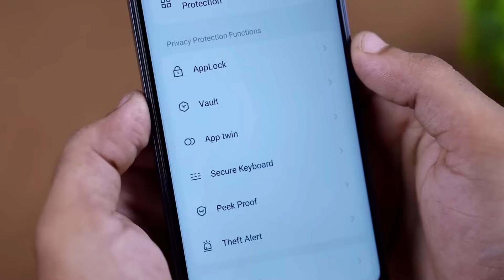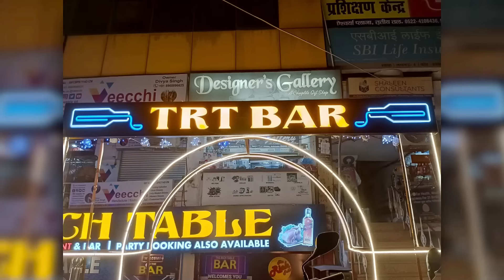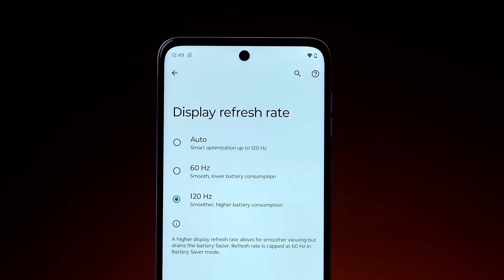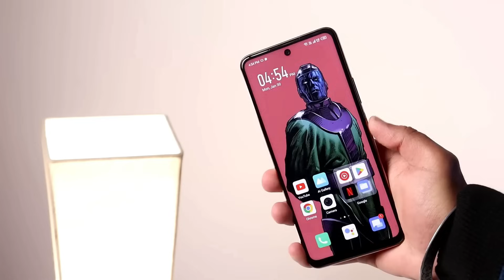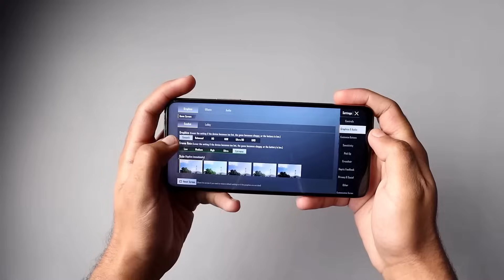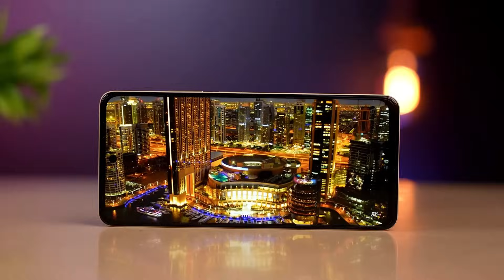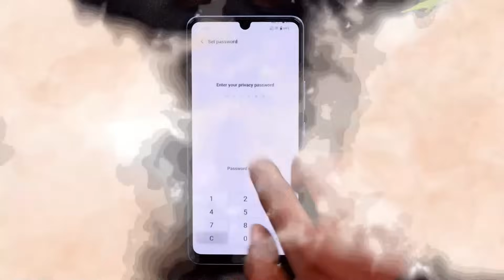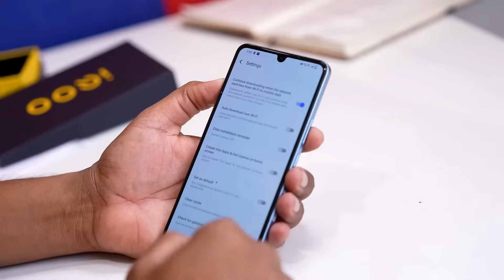Top 5 Powerful Gaming Phones Under 15000 in 2023 | 120hZ sAmoled| 108MP OIS| Best 5g Phone under 15k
Hy guys in this video we are going to talk about top 5 best gaming phone under 15000. We picked out the best out of best performance centric smartphones which comes between 14k to 16k. These smartphones loaded with great features like smooth gaming, 4k video recording and 120hz amoled display so on. To know in details keep watching the video till the end.

|| Time Stamp ||
00:00 | key highlights of video
00:42 | best gaming phone under 15000
03:55 | gaming and camera phone under 15000
06:48 | best gaming phone under 16000
09:43 | best 5g Phone under 15000
12:23 | best 5g gaming mobile phone 15000

Your Related Queries Solved:
Best 5g gaming phone 15k
Best smartphone under 150005g
5g phone under 15000
60fps gaming phone under 15000